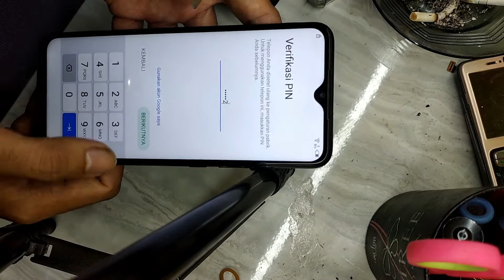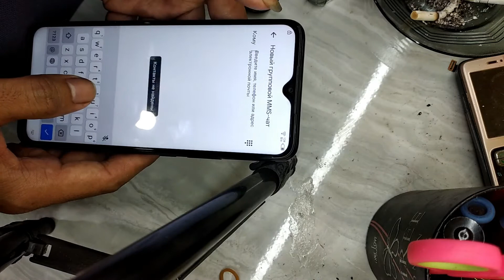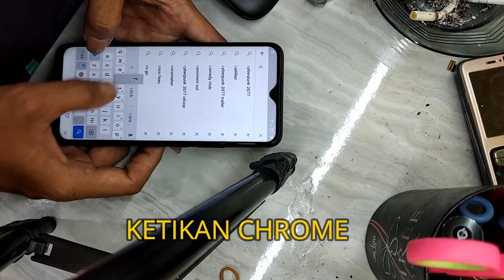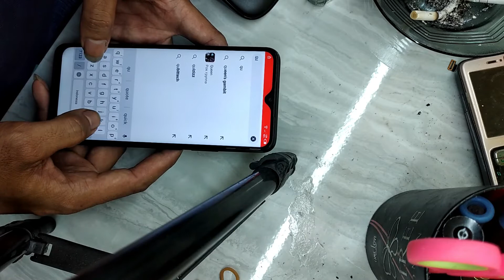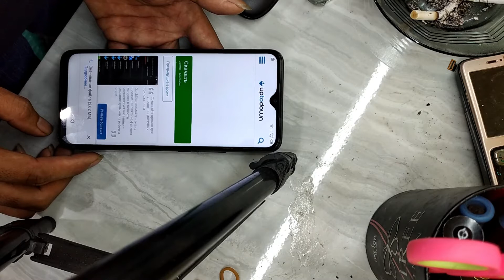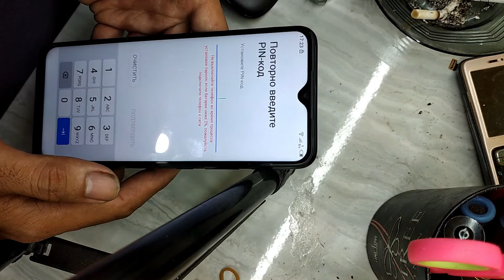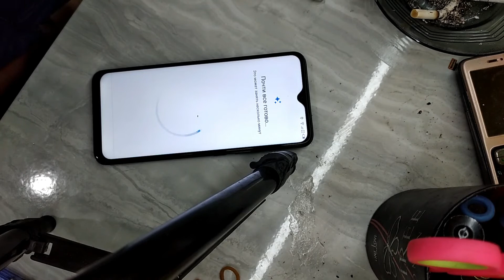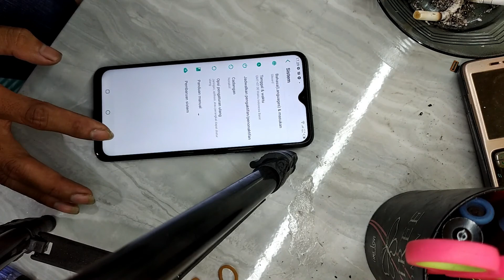Bypass Frp Account Google Infinix Hot 9 Play Tanpa pc|metode 2020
Bypass Frp Account Google Infinix Hot 9 Play Tanpa pc
metode bypass frp infinix hoot 9 play ini sama dengan yang lain nya,agar bisa masuk ke tampilan youtube agar bisa masuk acsess ke chrome,namun untuk hp infinix jika kita ingin bypass kita harus seting bahasa dulu,kita pilih bahasa kuno atau cingcong yang tidak kita mengerti bahasa nya
untuk lebih jelas nya sobat bisa simak video nya dan ikuti langkah langkah nya,

Mudah-mudahan tutorial diatas membantu, jangan lupa sisihkan sedikit hasil rizki kita untuk amal agar rizki kita semua tetap lancar amiiin, jangan lupa juga subscribe channel SERVICE PEMULA ACAKADUT untuk update tutorial selanjutnya.
Mudah-mudahan bermanfaat